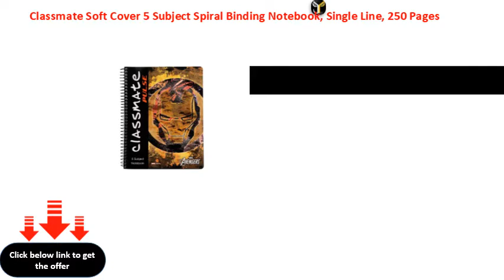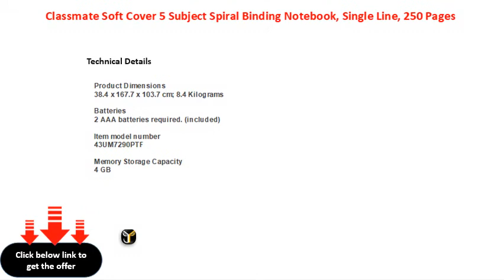Classmate Soft Cover 5 Subject Spiral Binding Notebook, Single Line, 250 Pages